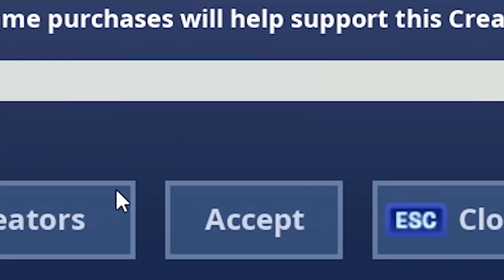SIMON SAYS in the MEGA MALL! (Fortnite Creative Gamemode)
Fortnite Season 9 is upon us! So it's time to put one of our favorite games to the test! I'm joined by my amazing Discord and YouTube members as we play a good old fashioned game of Simon Says! Like for more!

🎶 Credits